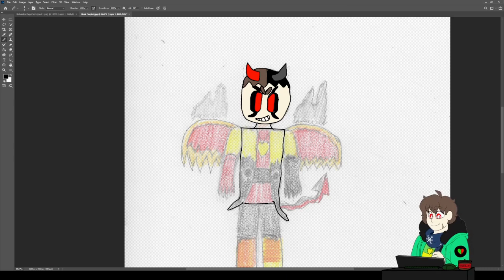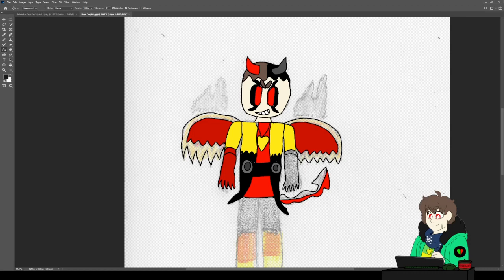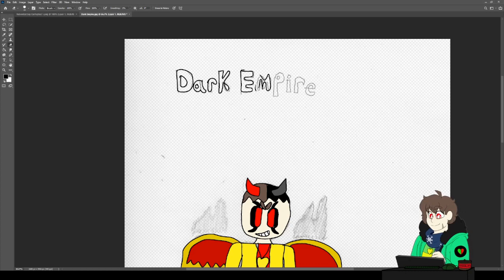Speed Art Of Dark Empire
Sorry if this is a bit crappy heh my hand kinda is infected we are working on it as we speek just know im adding music now.

BUT IT ISNT RANDOM (=